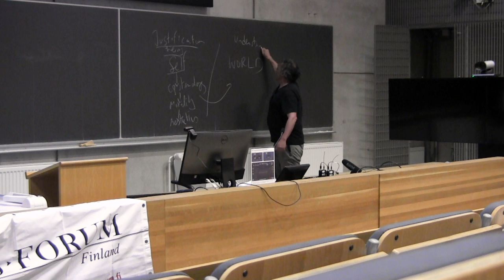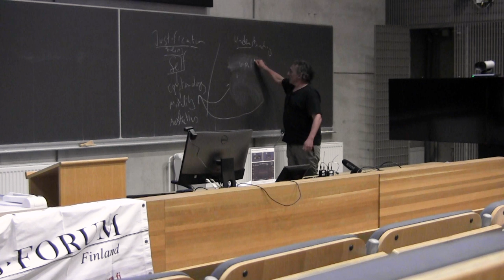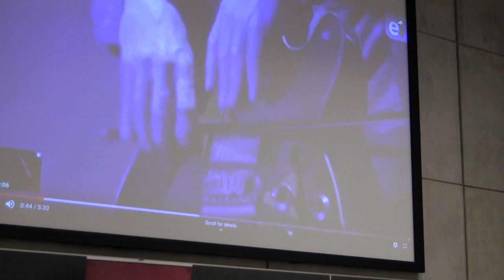Religion, beauty, and suffering – Joseph Almog, Hanne Appelqvist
University of Turku, March 26th. How do God, pain and beauty relate to each other? Can we have knowledge about them? Can we think about the concepts in a meaningful manner? Do the intellectuals think too theoretically about beauty and God?

Docent Hanne Appelqvist, the deputy director of the Helsinki Collegium for Advanced Studies and Joseph Almog, professor of philosophy at the University of Turku discussed about these questions in Turku. The moderator of the discussion was university teacher, ThD  Anssi Ollilainen from Åbo Akademi University.

› Account: FI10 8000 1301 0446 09 (BIC DABAFIHH).
› Reference: 2095

MobilePay: 44074

Fundraising permit:
RA/2020/1574